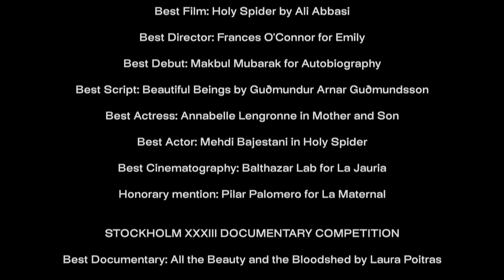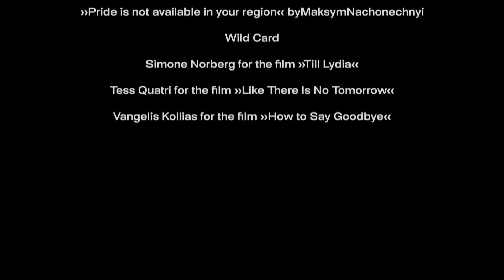Prisutdelning - Stockholm International Film Festival 2022